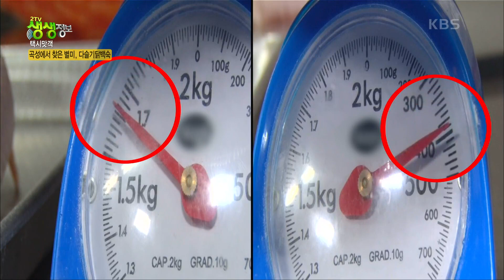[2TV 생생정보] 정성 가득한 별미, 전남 곡성 다슬기닭백숙 & 닭구이 KBS 20210101 방송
[택시맛객] 정성 가득한 별미, 곡성 다슬기닭백숙 & 닭구이
섬진강 옆 전통있는 집~
그냥 닭백숙이 아닙니다? 바로, 다슬기 닭백숙!
닭 위에 소복히 올려진 다슬기 보소!
 20210101